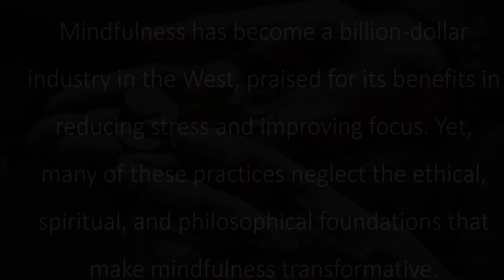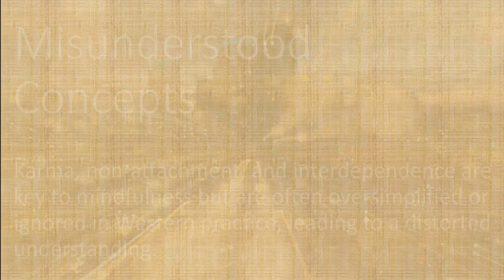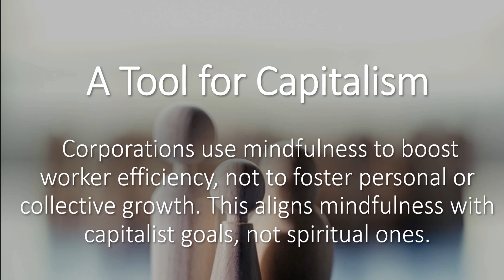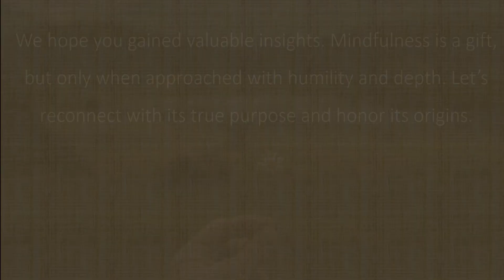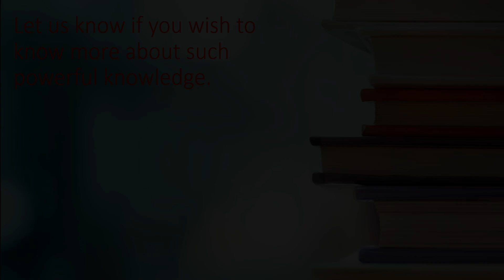The Western Way to Ruin Mindfulness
Welcome to Selfhood

Mindfulness has become a buzzword in the West, celebrated for its ability to reduce stress and improve focus. However, has this popular practice lost its true essence in the process? In this video, we critically explore how the West has misinterpreted, appropriated, and commodified mindfulness, stripping it of its deeper spiritual and ethical roots. Drawing from its origins in Eastern traditions like Buddhism and Hinduism, we reveal why mindfulness is far more than a quick-fix tool or a wellness trend. From the lack of spiritual grounding to the over-clinical approach, from cultural appropriation to the dangers of commodification, this video lays bare the ways mindfulness has been diluted. Join us as we challenge common misconceptions and discuss how we can reconnect mindfulness to its transformative purpose.

Pictures: Microsoft PowerPoint, Bing, Canva, Pixabay, Pexel
Creative Production and Research:  @myselfhood